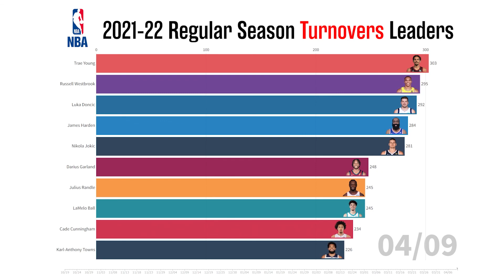NBA Turnovers Leaders in 2021-22 Regular Season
This is a bar chart race of turnovers leaders in 2021-22 Regular Season.

This channel provides NBA information by easy-to-understand visualizations.